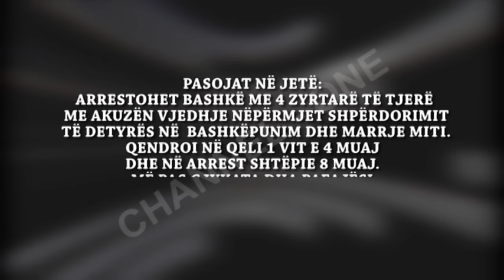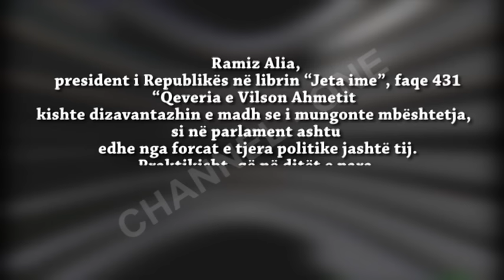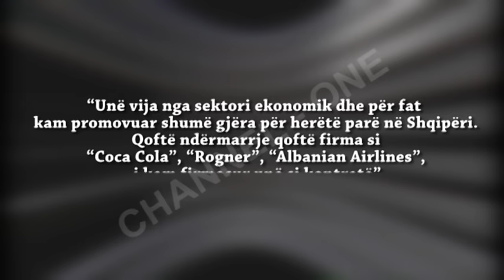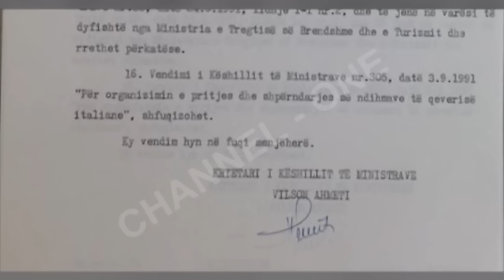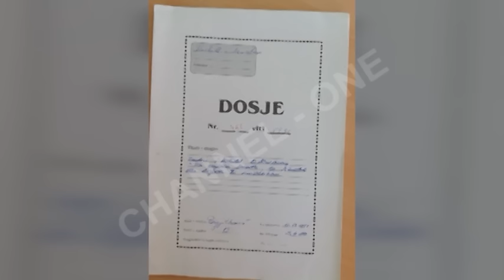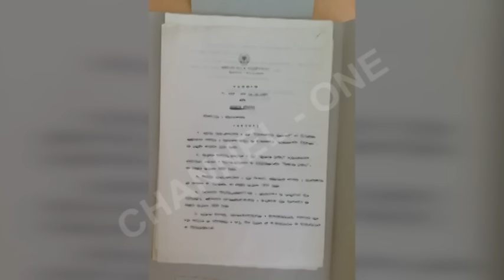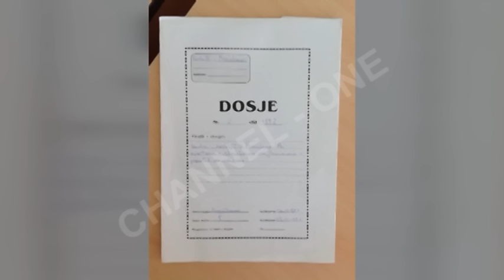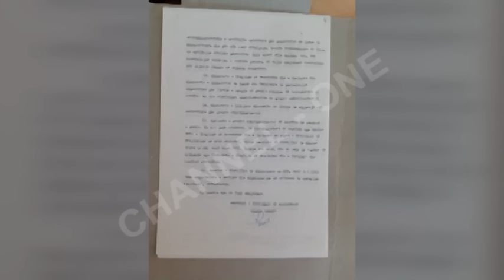Vilson Ahmeti, në “Debati në Channel One” – nga Roland Qafoku